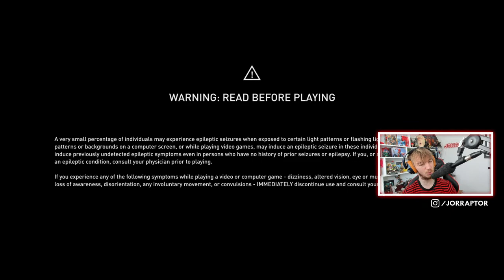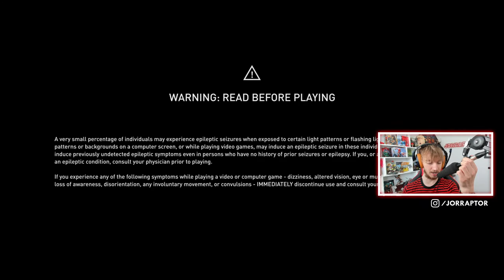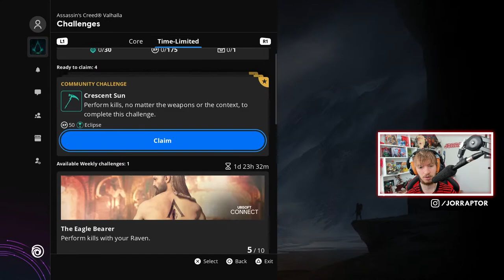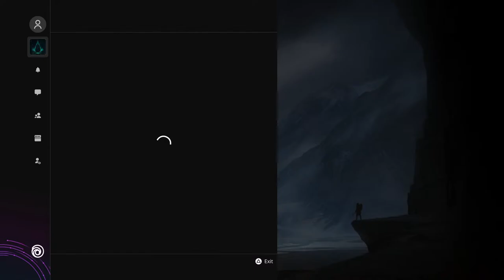What Is Happening With Assassin's Creed Valhalla Year 2? Weekly Reset March 29 (AC Valhalla DLC)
Assassin's Creed Valhalla dawn of ragnarok march 29 2022 (AC Valhalla dawn of ragnarok)

Get This Free Wolf Mount At Reda Before It's Gone In Assassin's Creed Valhalla (AC Valhalla Wolf)

Isu Knight Items, Limited Time Gear & Way More In Assassin's Creed Valhalla (AC Valhalla Isu Armor)

How To Get All New Armor Sets In Assassin's Creed Valhalla Wrath Of The Druids (AC Valhalla DLC)

Assassin's Creed Valhalla Wrath Of The Druids - New Info & Leaks (AC Valhalla Wrath Of The Druids)

This video includes: assassin's creed valhalla dawn of ragnarok,assassin's creed valhalla,ac valhalla dawn of ragnarok,dawn of ragnarok ac valhalla,dawn of ragnarok,assassin's creed valhalla ragnarok,ac valhalla,assassins creed valhalla,assassin's creed valhalla dawn of ragnarok gameplay,assassins creed valhalla dawn of ragnarok,assassin's creed dawn of ragnarok,ac valhalla dawn of ragnarok gameplay,assassin's creed ragnarok,assassin's creed,dawn of ragnarok ac valhalla gameplay